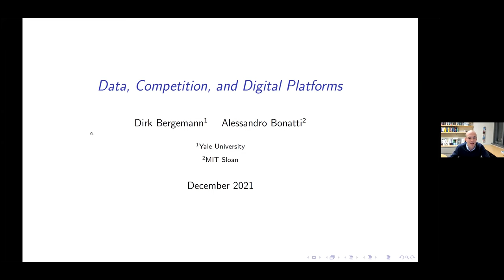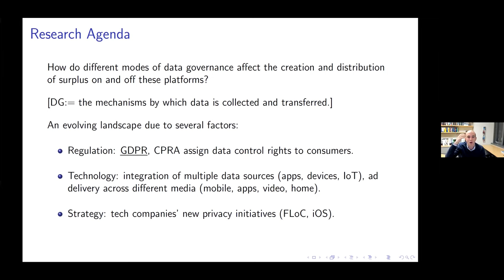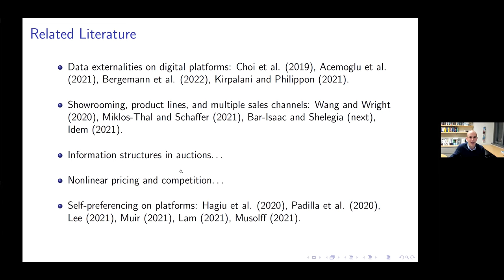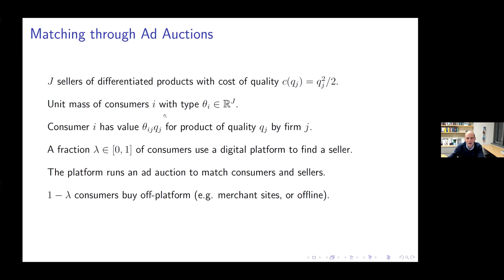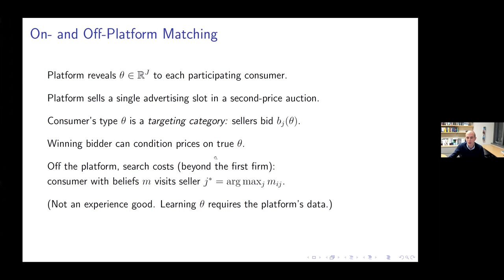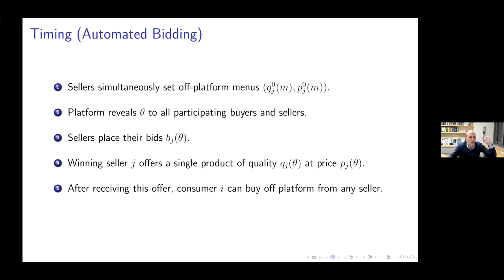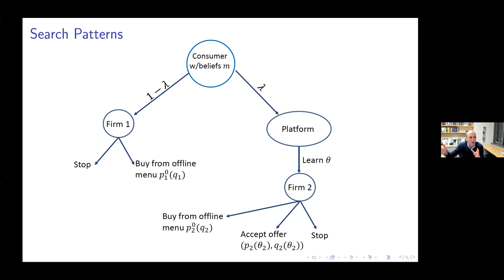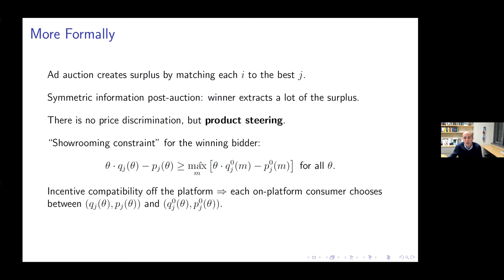Data, Competition, and Digital Platforms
Data, Competition, and Digital Platforms (with Dirk Bergemann) presented by Alessandro Bonatti,  MIT Sloan School of Management, on 13 December at APIOC 2021